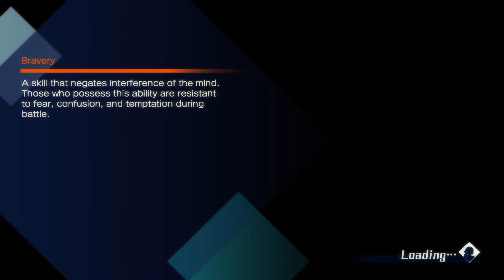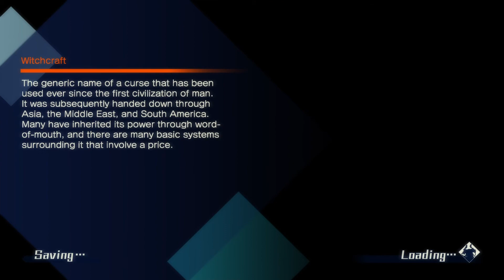Fate Extella: The Umbral Star - parte 15